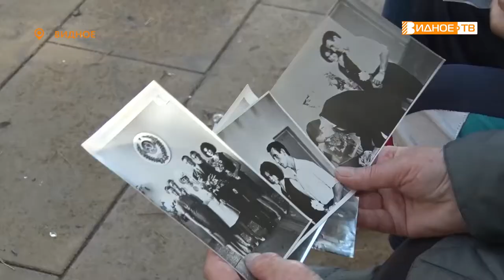ПОЛВЕКА ВМЕСТЕ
В видновском загсе прошло торжественное мероприятие, посвященное юбилярам семейной жизни, где чествовали пары, прожившие вместе более 50 лет. Среди приглашённых были Геннадий Яковлевич и Валентина Ивановна Солянкины. Мы встретились с ними, чтобы узнать их секрет долголетия.